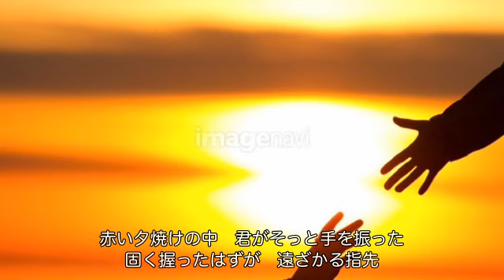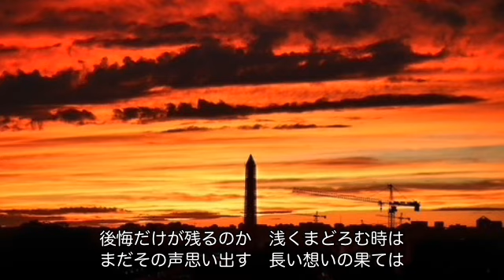うたかた（舞乃空）cover:水野渉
作詞・作曲：金子麻友美、編曲：SHIKI